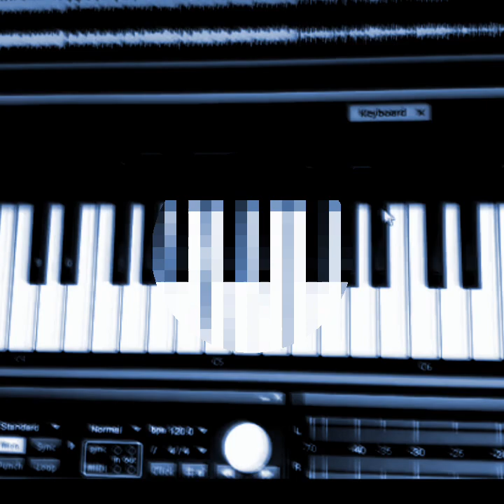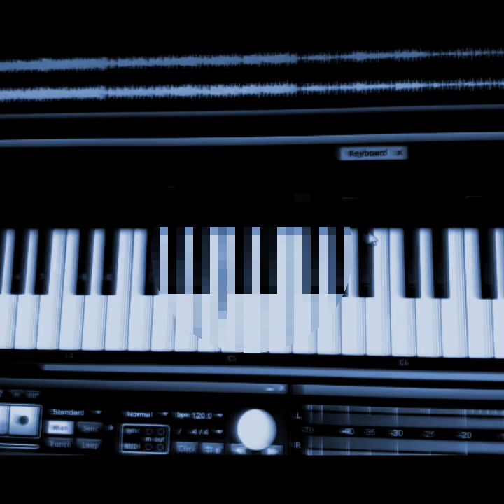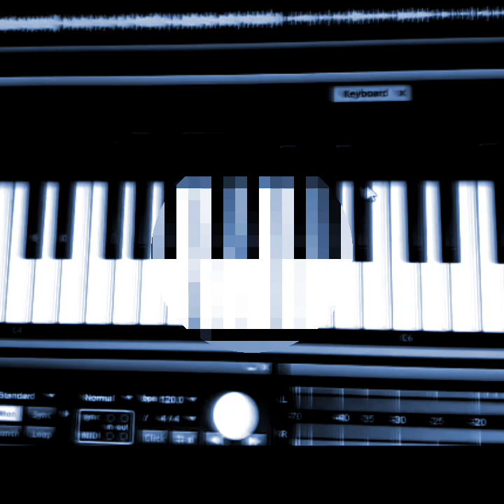Let’s Boogie Boogie To The Beats